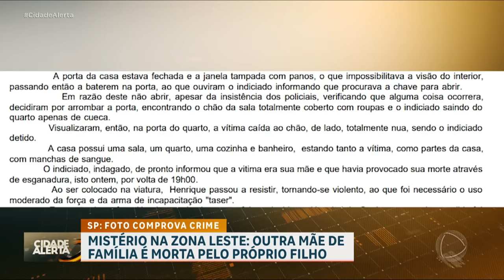Jovem mata a mãe e manda foto do corpo para um amigo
Uma mulher foi assassinada dentro de casa pelo próprio filho, na zona leste de São Paulo. Após matar a mãe, Henrique enviou a foto do corpo para um amigo. A polícia foi acionada e o rapaz de 28 anos acabou preso em flagrante. Policiais que atenderam a ocorrência disseram que Henrique foi encontrado fumando, sem demonstrar qualquer preocupação. Isaura, de 59 anos, foi encontrada sem roupa e havia indícios de crime sexual. O filho dela negou ter cometido violência sexual. As brigas entre mãe e filho seriam motivadas pelas cobranças de Isaura para que o filho voltasse a trabalhar.